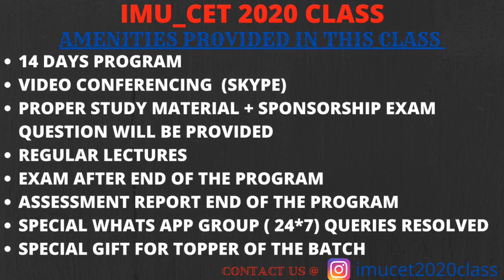Duties of a ENGINE CADET (Junior Engineer) at sea / at port / Bunkering // FULL DETAILS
Get the PDF Files from here :-

Synergy Exam Previous questions, preparation note